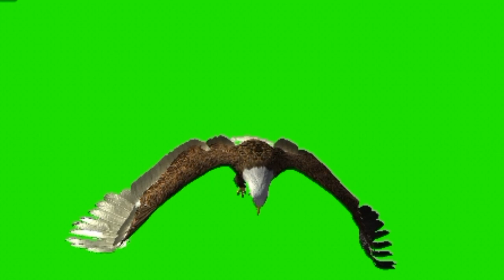green screen videos | eagle green screen effects | no copyright videos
if you need any other green screen effects please comment me, thanks